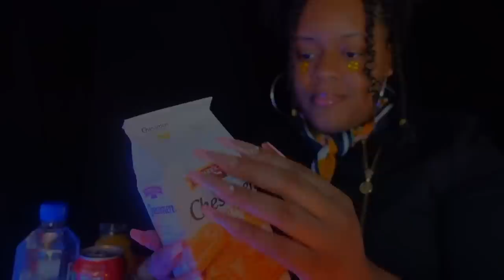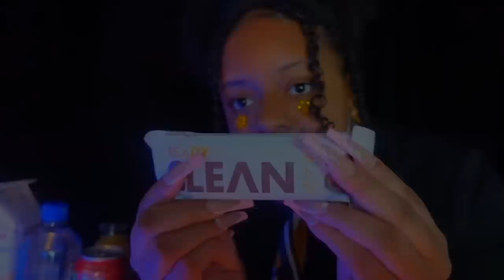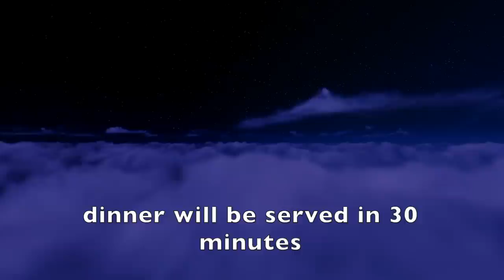ASMR - 😴💙 Sleepy Slumber Airlines ✈️✨Luxury Sleep Destination (The Best Airline ♡)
thanks patrons for letting me post this! enjoy your flight..✈️✨ hey buttercups, 🌼 i made a new shorts channel 😁 ✨ if you like short, quick, fun and tingly videos.. you know where to go!